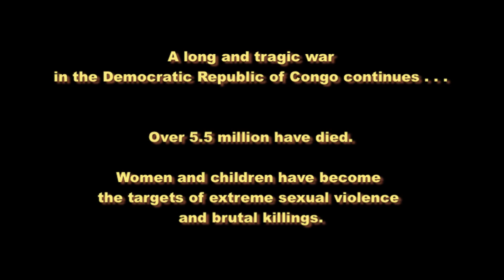Women Witness Congo - English - World Pulse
Women Witness Congo is dedicated to connecting the global community with the women of Congo, their rising leadership and their compelling visions for change. Produced by Alliance for the Earth in partnership with World Pulse, Women Witness Congo is giving voice to the global campaign to end violence against women and supporting a women's movement for peace led by Neema Namadamu and the Maman Shujaa (Hero Women) as they bring forth a New Congo.